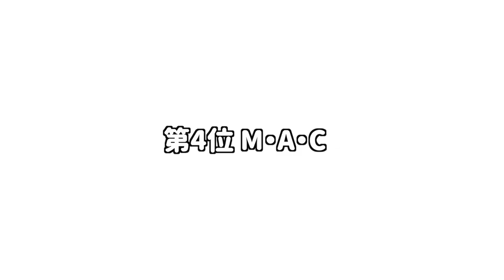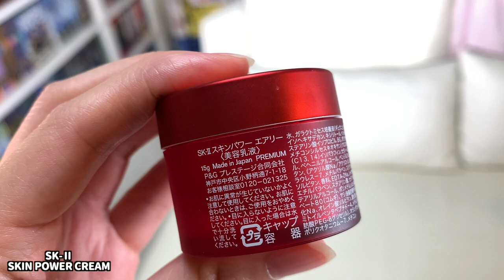アトピー・敏感肌・ニキビ肌に優しいアイテム紹介！ SK2・ディオール【買ってよかったスキンケアBEST4】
【2020買ってよかったスキンケアBEST4】
ハイブランドからプチプラまで。
Dior、SK2、MAC、シェルクルールなど...
アトピー・敏感肌に優しいスキンケアを選んでみました！